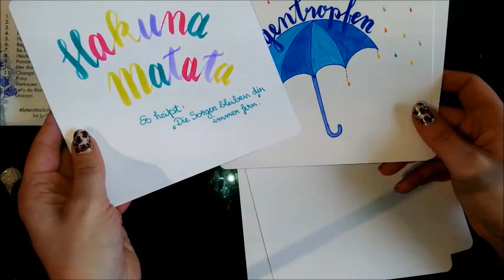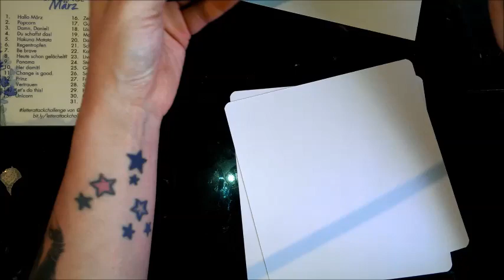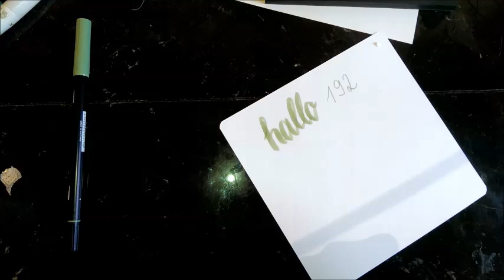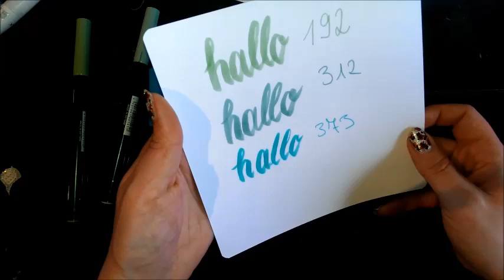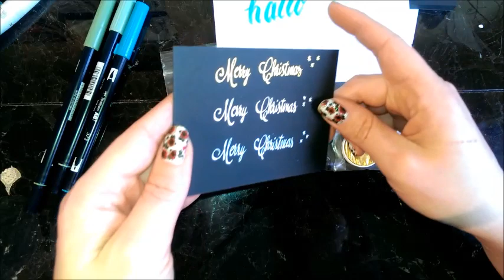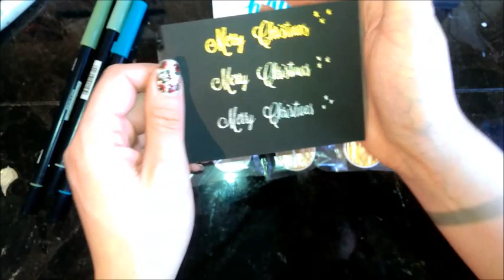Haul Handlettering ( Paperscreen und Co.)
Heute gibts mal von mir einen Haul zum Handlettering mein mittlerweile zweitliebstes Hobby :-) Seid lieb gegrüßt eure Dia